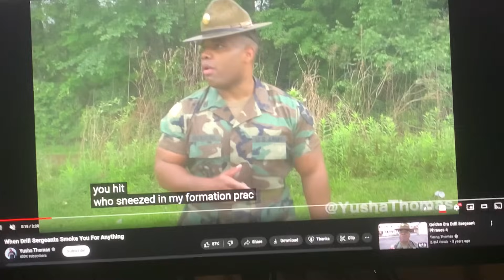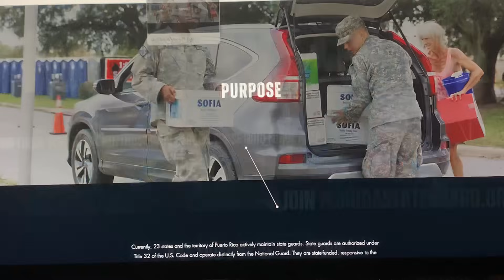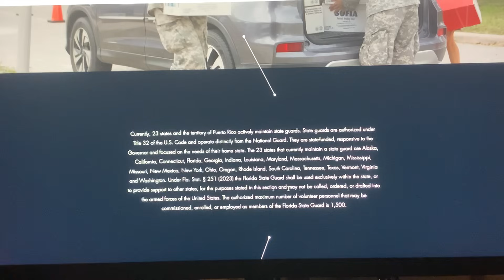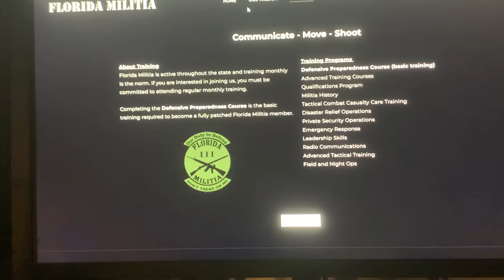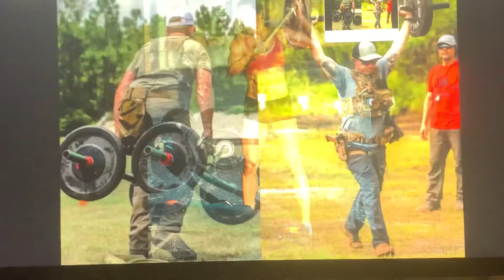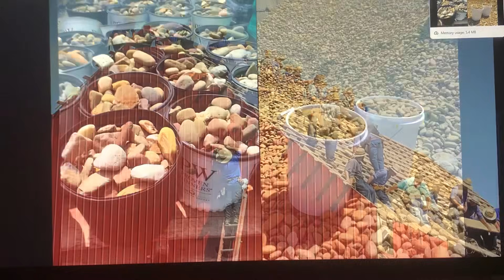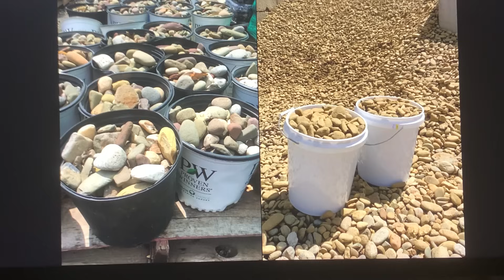❗~💥CIVIL⚔️WAR⚔️ALERT💥~❗UN-HINGED DEMENTED NY LIBERALS HAVE NOW DRAWN CLEAR & DISTINCT BATTLE LINES~!